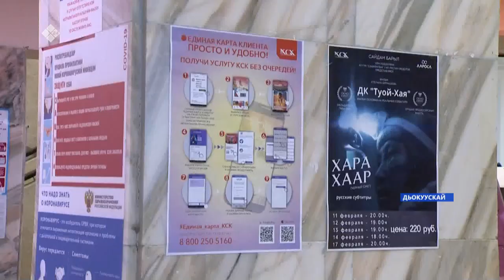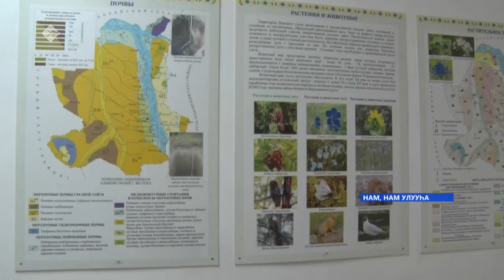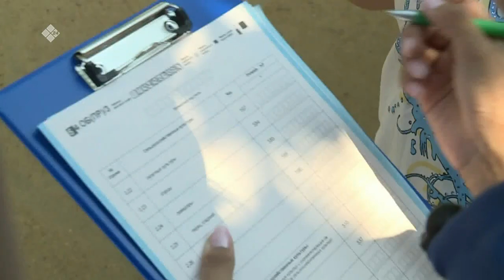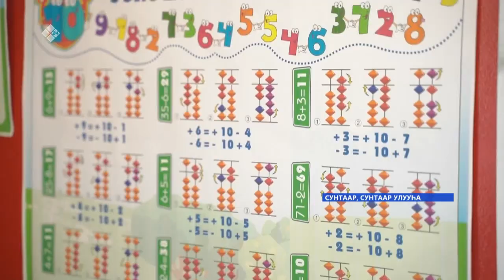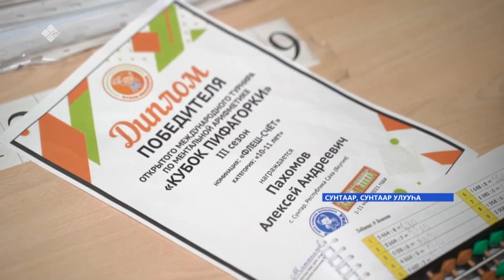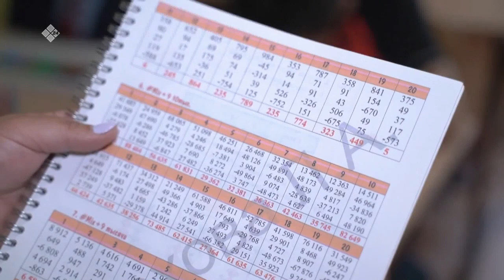«Саха сирэ» информационнай биэрии. Муус устар 01 күнэ, 10:00ч.